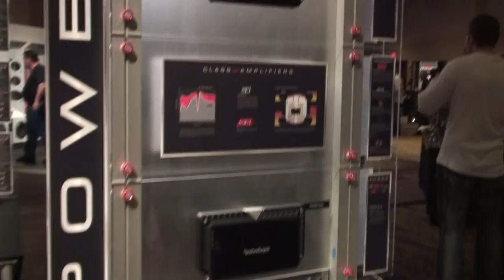2013 Rockford Fosgate Showcase Walk-Thru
A quick walk-thru of the show floor from opening day from Rockford Fosgate's New Product Showcase at the Palms Resort and Casino in Las Vegas, Nevada.